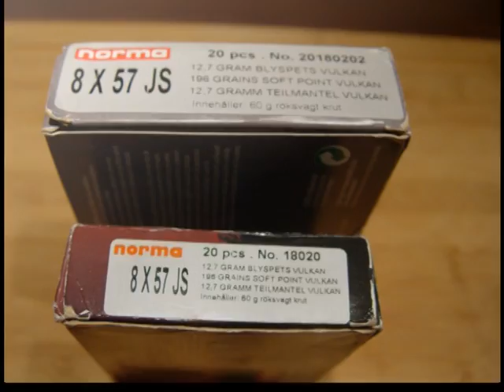Norma Vulkan 8 x 57; Keiler; Wildschweine; Damwild; Waschbär und Marderhunde erlegt